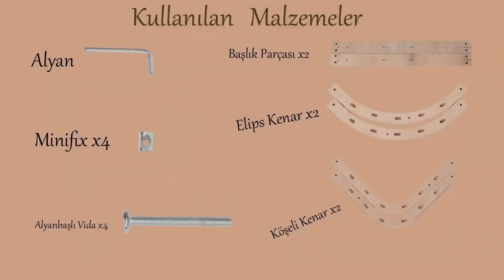Egger Fonksiyonel Beşik Kurulumu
Egger Fonksiyonel Beşik Kurulum Videosu